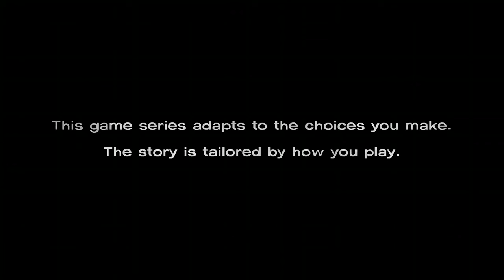🟣 Walking Dead: Episode 4- Gameplay Walkthrough- Part 1 What Happened To Clem's Parents⁉️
❤️ RIP MOM LOVING YOU ALWAYS‼️❤️      📍The game takes place in the same fictional world as the comic, with events occurring shortly after the onset of the zombie apocalypse in the state Georgia. Most of the characters are original to this game, which centers on the university professor and convicted criminal Lee Everett who becomes a protective figure to a young girl named Clementine and attempts to help her find her parents. Robert Kirkman, the original creator of the comic book series, provided oversight for the game's story to ensure it corresponded to the tone of the comic, but allowed Telltale to handle the bulk of the developmental work and story specifics. Some characters from the original comic book series also make in-game appearances.

Unlike many graphic adventure games, The Walking Dead does not emphasize puzzle solving, but instead focuses on story and character development. The story is affected by both the dialogue choices of the player and their actions during quick time events, which can often lead to, for example, certain characters being killed, or an adverse change in the disposition of a certain character or characters towards protagonist Lee. The choices made by the player carry over from episode to episode. The choices were tracked by Telltale and used to influence their writing in later episodes.

The Walking Dead was critically acclaimed, with reviewers praising the harsh emotional tone of the story and the empathetic connection established between Lee and Clementine. It won year-end accolades, including Game of the Year awards from several gaming publications and is considered to be one of the greatest video games of all time. More than one million unique players have purchased at least one episode from the series, with over 8.5 million individual units sold by the end of 2012, and its success has been seen as constituting a revitalization of the weakened adventure game genre. In 2013, Telltale released an additional downloadable episode, 400 Days, to extend the first season and bridge the gap towards the second season, released later that year as well as 2014. Season 3[b] and Season 4 were released in 2016–2017 and 2018–2019 respectively, along with a spin-off game based on Michonne.                                            🍀